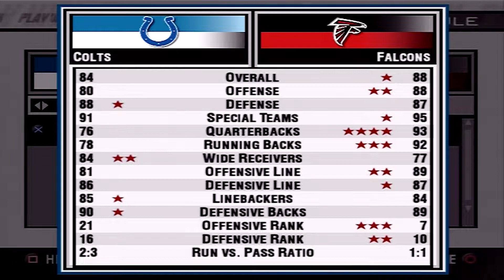Madden NFL 2004 Franchise - Super Bowl Showdown Colts On Historic NFL Playoff Run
NFC NFL Playoffs as the Atlanta Falcons face the 9-10 Indianapolis Colts in what might conclude the most historic playoff run in NFL history.

ESPN NFL 2k5 video games series
ESPN NFL 2k5 franchise
ESPN NFL 2k5 The Crib
ESPN NFL 2k5 game play

madden nfl video game series
Retro gaming madden

ncaa football video game series
Retro gaming ncaa football

ncaa football 06 video game series
ncaa football 06 franchise
ncaa football 06 video game
ncaa football 06 game play

ncaa football 14 video game series
ncaa football 14 franchise
ncaa football 14 video game
ncaa football 14 game play

Madden nfl 06 video game series
madden nfl 06 franchise
madden nfl 06 video game
Madden nfl 06 game play

Madden nfl 08 video game series
madden nfl 08 game play
madden nfl 08 video game
madden nfl 08 franchise

madden nfl 09 video game series
madden nfl 09 game play
madden nfl 09 video game
madden nfl 09 franchise

madden nfl 22 video game series
madden nfl 22 game play
madden nfl 22 video game